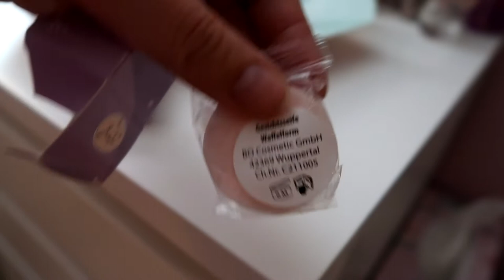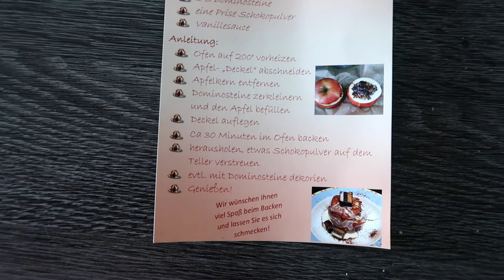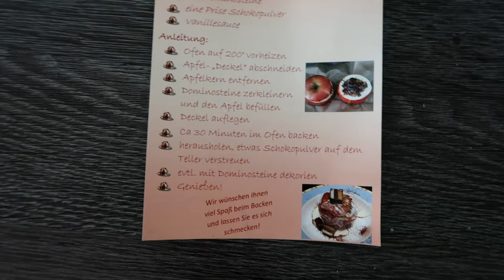Moni's Magical Vlog - Öffnung meiner Adventskalender, Bratapfel Rezept und Livestream Infos!